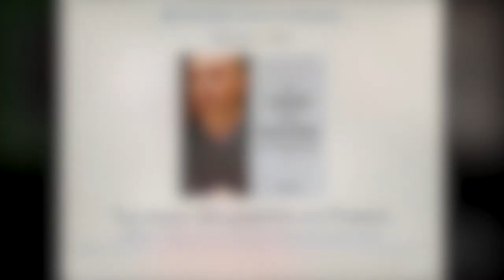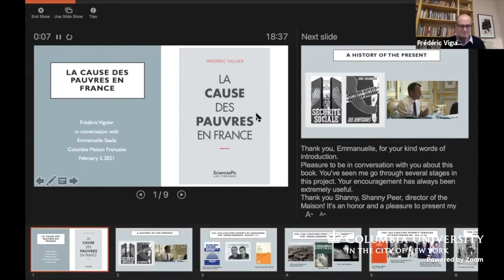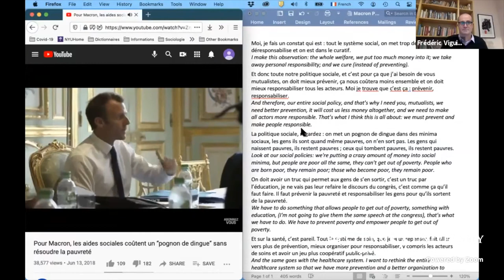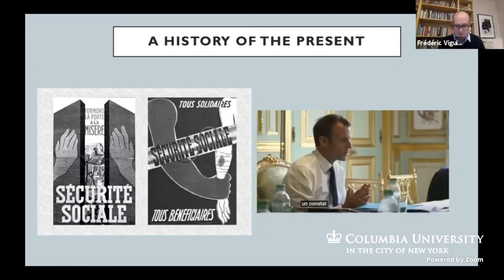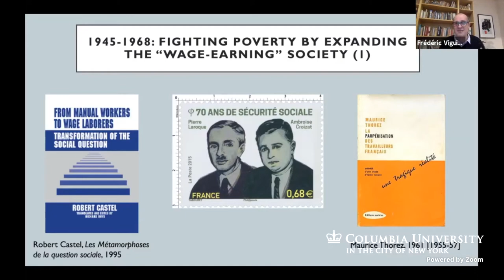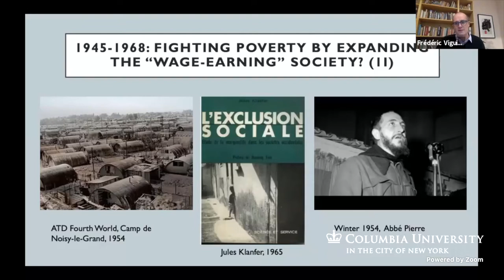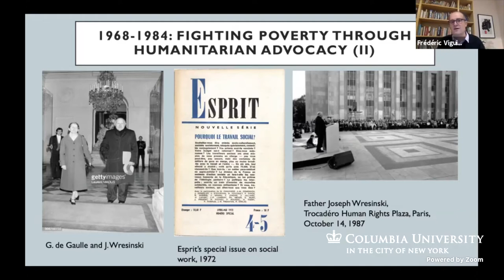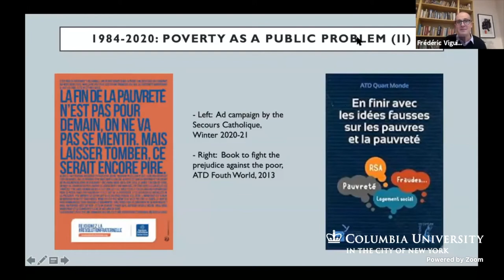La cause des pauvres : Frédéric Viguier in conversation with Emmanuelle Saada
Frédéric Viguier traces the history of La Cause des pauvres en France - the defense of the poor people's rights in France since 1945. He describes efforts by organizations such as ATD Quart Monde and the Federation working on behalf of inhabitants living in temporary camps and cites de transit (Fédération des acteurs de la solidarité dans les campements et les cités de transit) to defend the rights of poor people before public officials, the media, and the academic community. His book also examines how the fight against poverty has been transformed since the 19th century from a social policy of inclusion to a stigmatizing view of individuals seen as too lazy to look for work.

Frédéric Viguier is a sociologist and Clinical Associate Professor at the Institute of French Studies, New York University. Emmanuelle Saada is Professor of French and History at Columbia University